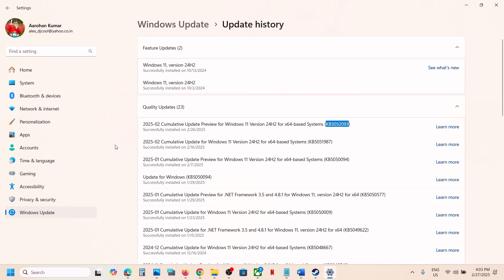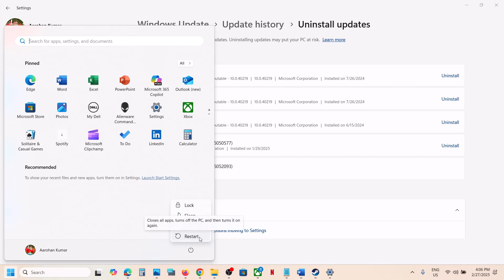How To Uninstall KB5052093 Update On Windows 11